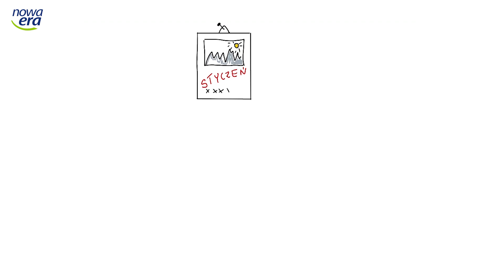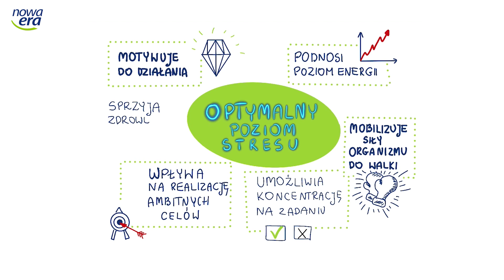Egzamin ósmoklasisty - ostatnia prosta, cz.1: Stres. Wróg czy przyjaciel? Jak sobie z nim poradzić?